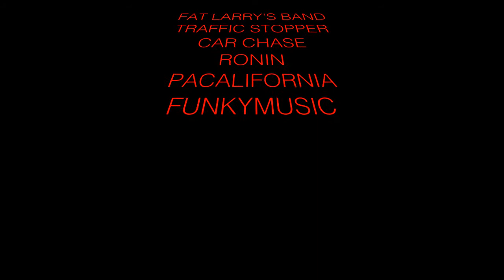FAT LARRY'S BAND * TRAFFIC STOPPER.